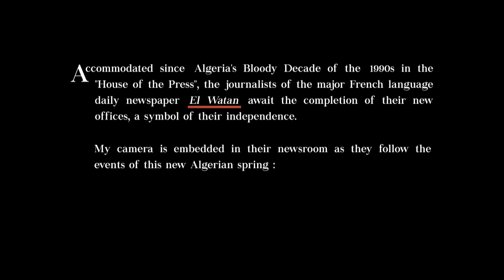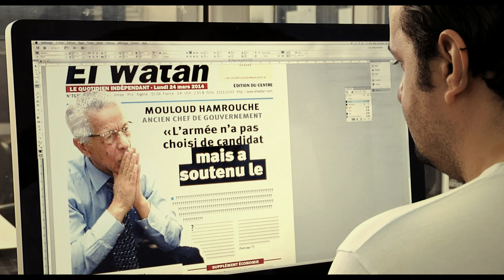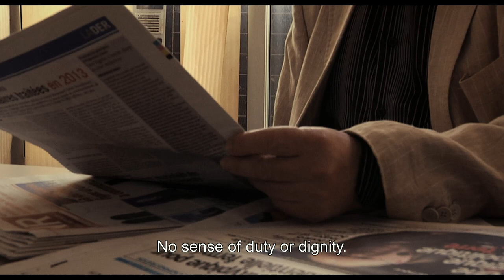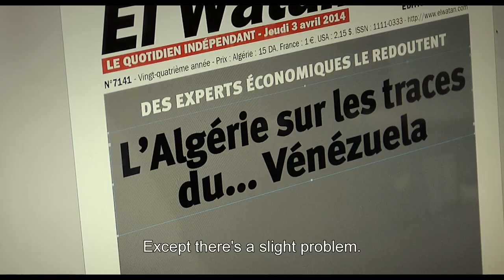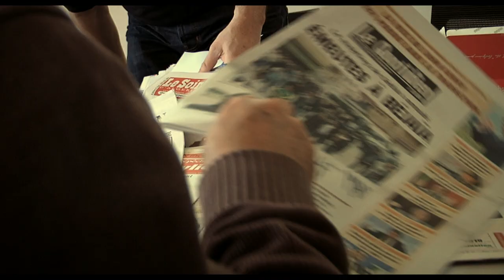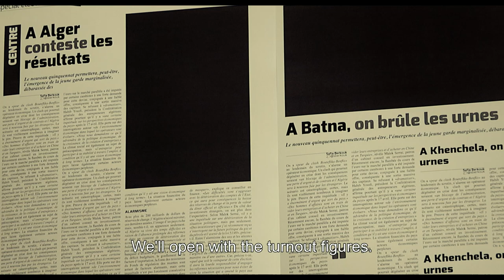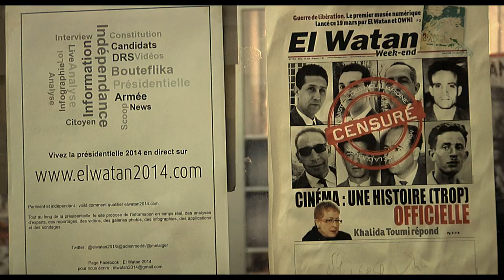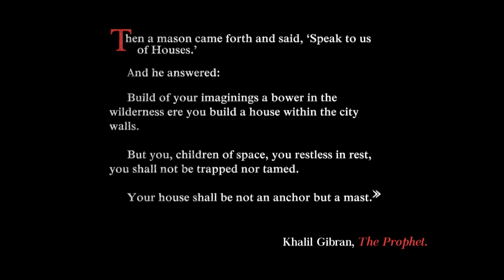Checks and Balances - Full documentary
Accommodated since Algeria’s Bloody Decade of the nineties in the "House of the Press", the journalists of the famous daily newspaper El Watan await the completion of their new offices, a symbol of their independence. I decided to set up my camera in their newsroom as they follow the events of this new Algerian spring, after twenty years of work and twenty years of fighting for the independence of the press.

Directed by Malek Bensmaïl